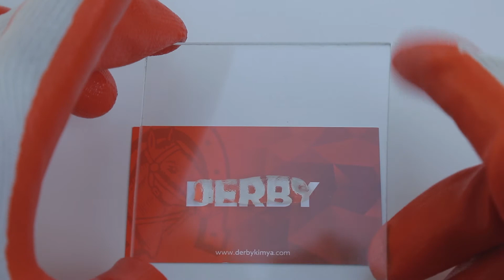Mükemmel Şeffaflık - Derby ONE Ultra Clear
Derby ONE Ultra Clear geliştirilmiş hibrit formülü ile ultra şeffaflık aranan uygulamalarda silikona kıyasla çok daha üstün performans gösterir.

TÜM ÜRÜNLERİMİZİ BAUHAUS YAPI MARKETLERİNDEN TEMİN EDEBİLİRSİNİZ.